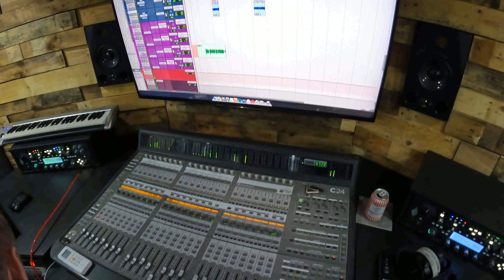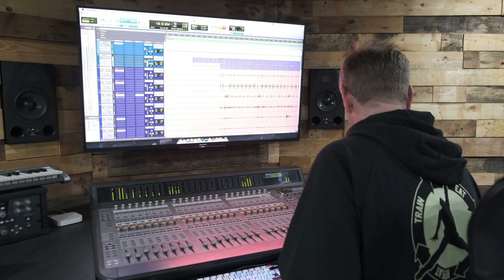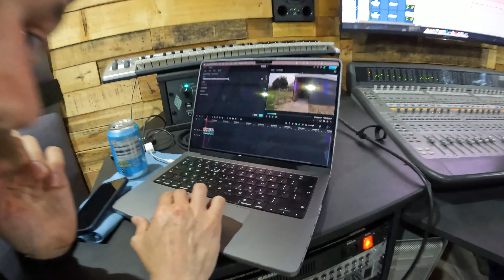Jolly Rancher (Album Version) - Official Music Video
In summer 2023, four punk rockers headed to the brand new swanky Blaze Studios in Caister-On-Sea to record their debut album 'Three Finger Discount', consuming a plethora of unhealthy snacks in the process.